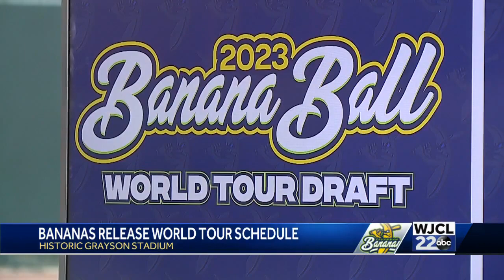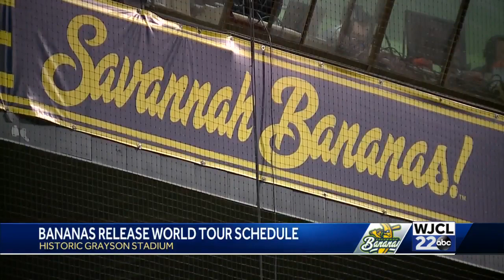Savannah Bananas announce 2023 "Banana Ball World Tour Schedule"